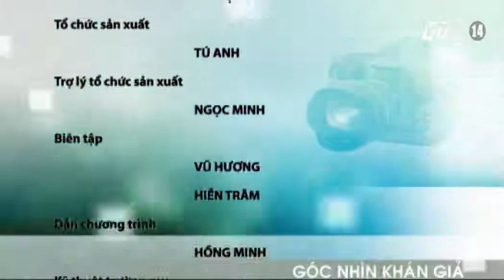VTC14_Góc nhìn khán giả_30.12.2014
(Truyền hình VTC14) - Góc nhìn khán giả_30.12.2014:
- Xúc động tình người sau vụ cháy làm 6 người thiệt mạng ở Hải Phòng.
- Bất chấp quy định, cơ sở giết mổ sử dụng nhựa thông để làm thịt gia cầm.
- Những căn nhà bỗng dưng mất lối ra vào.
- Xe quá tải hoành hành trên địa bàn huyện Kỳ Anh, Hà Tĩnh.
- Nghệ An: Rác thải tràn lan trước cổng doanh nghiệp.
- Đồng Tháp: Nghề đan mê bồ đang khởi sắc.
- TP HCM: Trẻ em hào hứng vào vai nông dân tại vườn rau thu nhỏ.